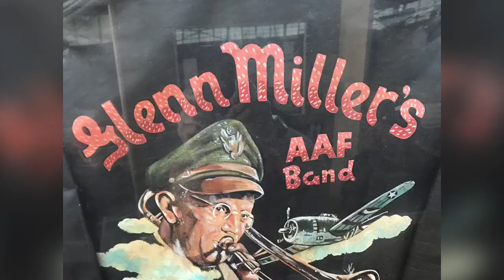American Airpower Museum - Republic Airport, Farmingdale NY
Saw some really great aircraft in flight and on display this summer over at the A.A.M.